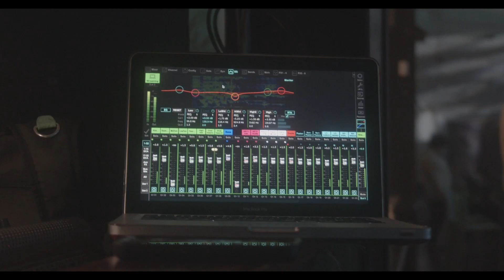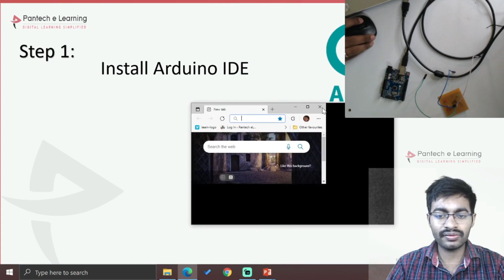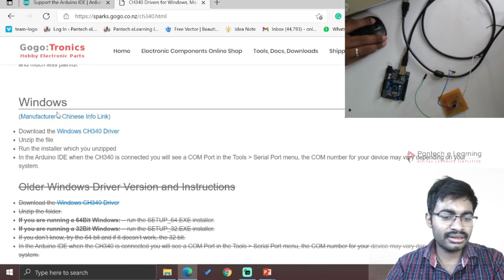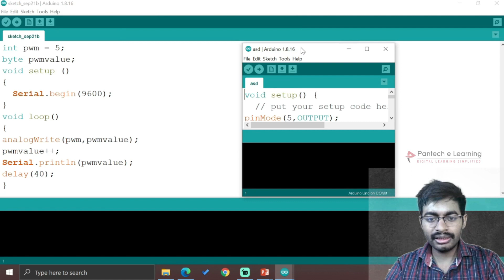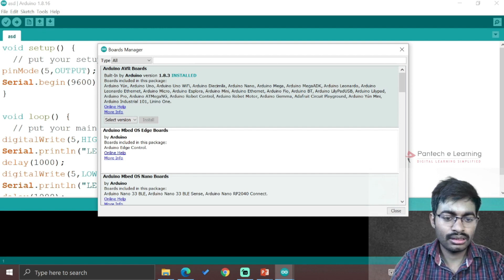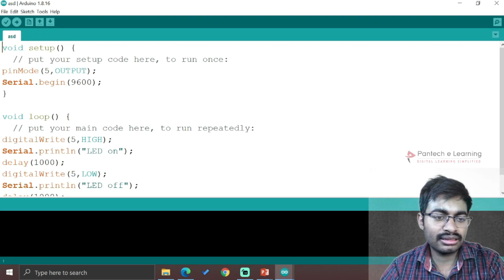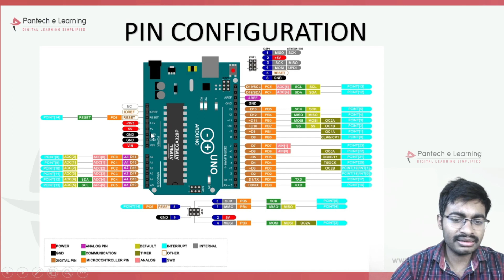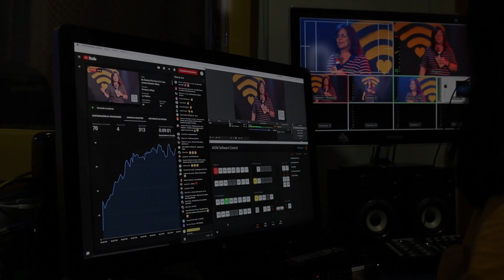Arduino IoT Cloud 2022 - Getting Started with Arduino - Internet of Things (IoT) DAY 3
The Internet of Things (IoT) can add a lot of convenience to our lives, with a myriad of connected devices available from hundreds of manufacturers.  But it’s even more versatile when you can build your own IoT devices.